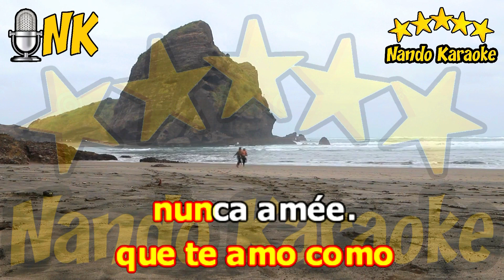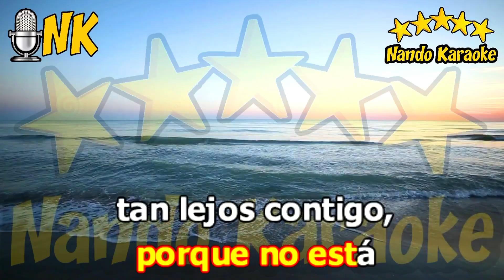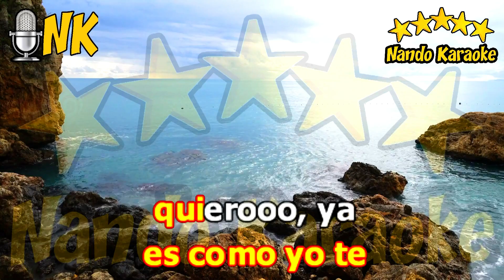LA VIDA ES COMO LA VIVES - Conmoción Karaoke